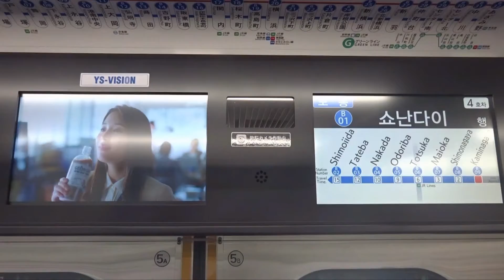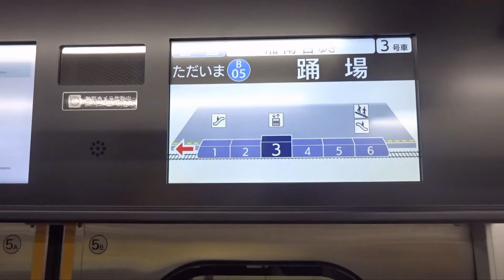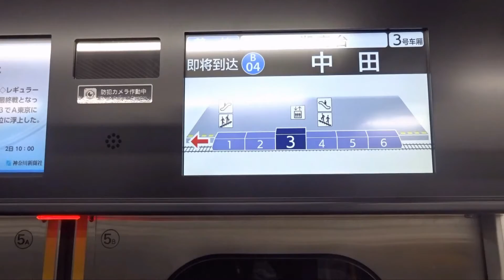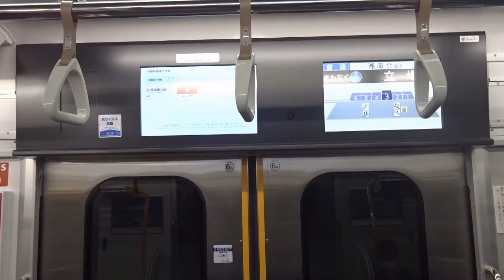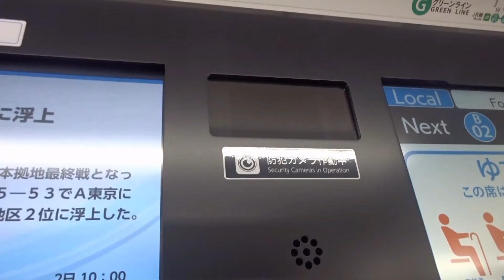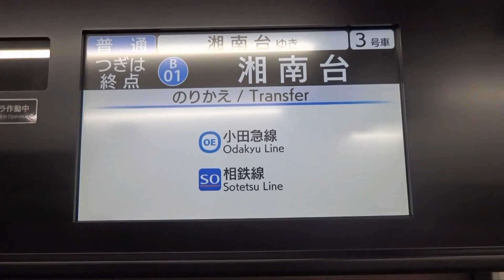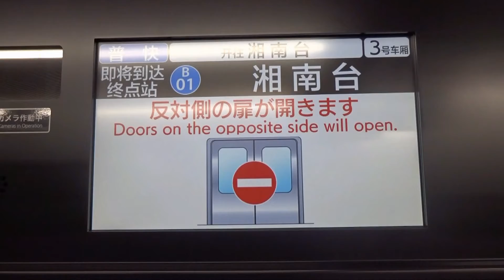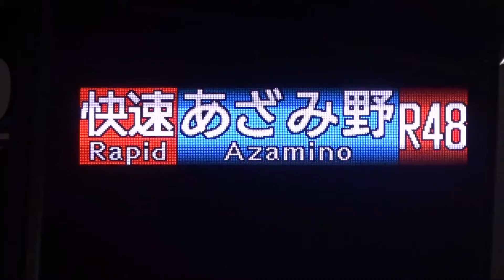【ついにデビュー】横浜市営地下鉄ブルーライン4000形運行開始 ~車内や走行音などの様子を視察~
5月2日より横浜市営地下鉄ブルーラインの新型車両である4000形が運行開始しました。
4000形は3000A形の置き換えを目的として導入されました。現在4000形この1編成のみですが、2022年度には5編成が運行開始され、残り3編成は2023年度に営業運転開始する予定です。
これにより、3000A形車両はこれからどんどん置き換えるということになります。
今回はその新型車両である横浜市営地下鉄ブルーライン4000形に乗車し、収録してきました。

ブルーラインに新型車両「4000形」登場！(2021年12月13日掲載)

導入計画
新型車両4000形は、2023年度までに全8編成を導入します。第1編成目は、2021年12月に納車され試運転等を行い、2022年5月に営業運行を開始します。

新型車両の導入計画
2021年度 : 製造着手
2022年度 : 5編成運行開始
2023年度 : 3編成運行開始
※現在ブルーラインで保有している車両のうち、最も古い形式である3000A形車両（28年経過）に代わる車両として導入

4000形甲種輸送
①4621F : 2021年12月17日~19日

4000形営業運転開始
2022年度

横浜市営地下鉄ブルーラインの今後の予定
・4621Fと残り4編成(4631F~4661F)が2022年度までに甲種輸送および営業運転開始
・3000A形の廃車が開始予定

3000A形検査
①3251F : 2018年12月
②3241F : 2019年06月
③3271F : 2020年03月
④3291F : 2020年08月
⑤3301F : 2020年09月
⑥3311F : 2021年02月
⑦3261F : 2021年05月
3281F : 検査日不明